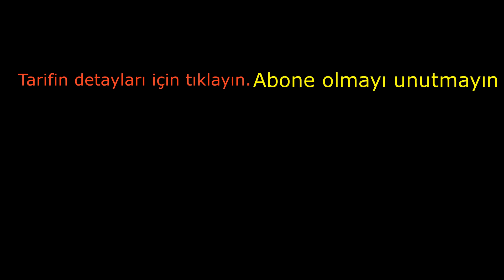Fırında Kıymalı Kabak Yemeği Tarifi, Aileniz de kabak sevmeyenler bile çok beğenecekler inanın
Aşağıda görmüş olduğunuz katagori linklerine tıklayarak aradığınız katagoride ki tarife, yazılı ve anlatımlı videolu ulaşabilirsiniz.

KEK TARİFLERİ